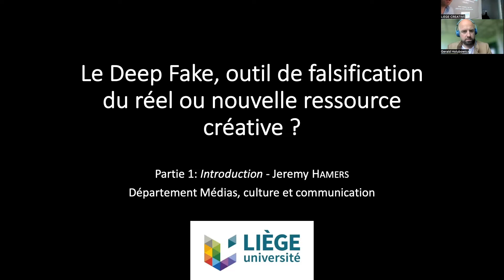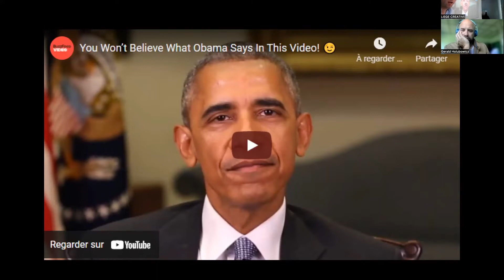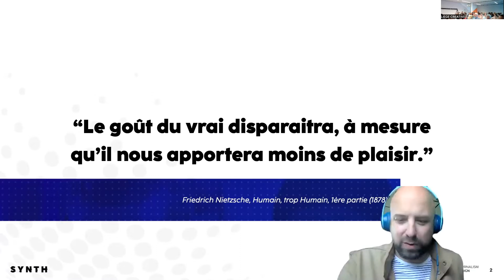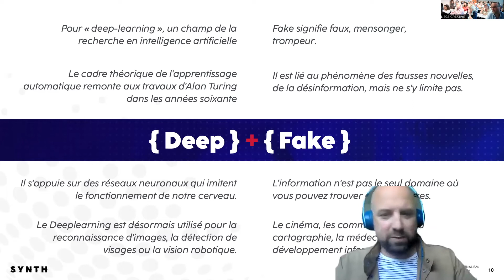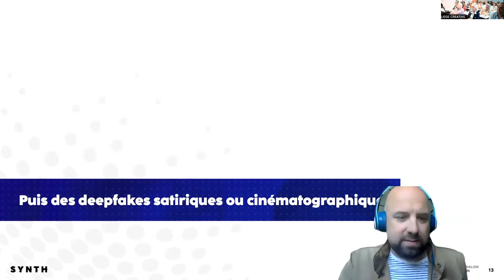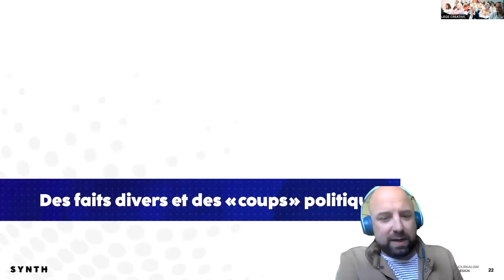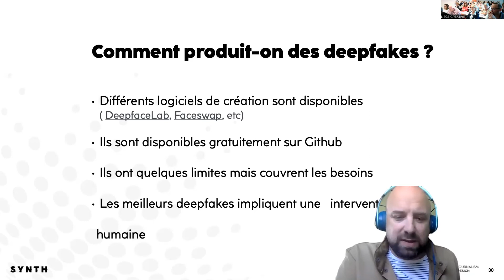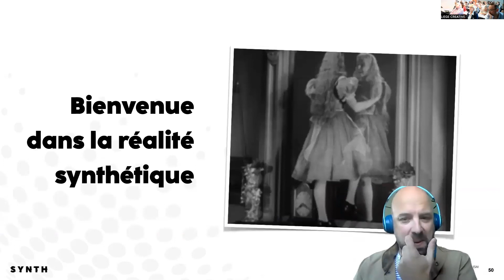Le DeepFake, outil de falsification du réel ou nouvelle ressource créative ? | Replay LIEGE CREATIVE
💻 LIEGE CREATIVE en ligne - Hub Créatif de Liège | 12 mai 2022

👨‍🏫 Avec
• Jérémy Hamers | Chargé de Cours en Études Médiatiques et Cinématographiques (ULiège)
• Gérald Holubowicz | Journaliste (Journalism.design)

SÉQUENCES :
0:00 : Jérémy Hamers (ULiège)
21:15 : Gérald Holubowicz (Journalism.design)